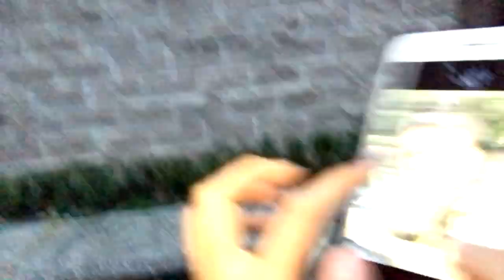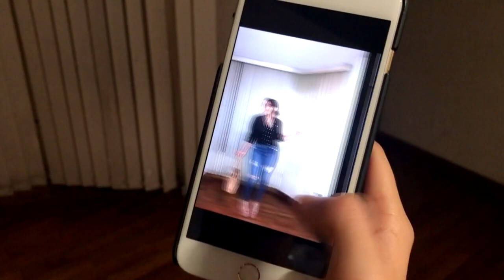IMITANDO FOTOS DE MEGAN MARKLE/ALLYVLOG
¿Te gustò? espero que si :D